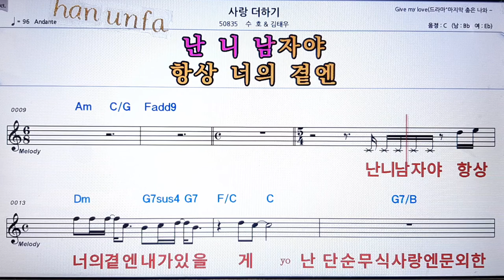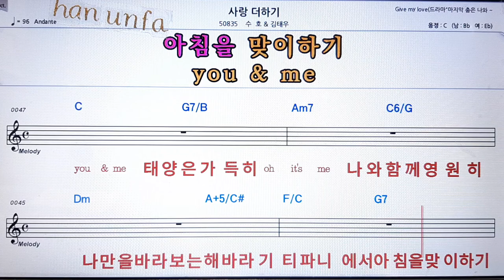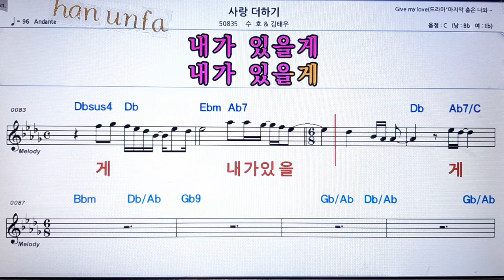사랑 더하기/수호*김태우💋노래방 반주*기타 코드 악보*가라오케💖Karaoke*Sheet Music*Chord*MR